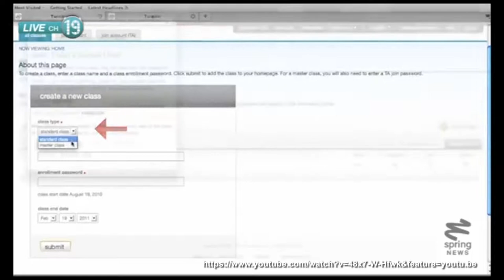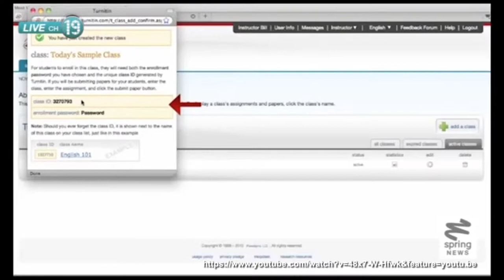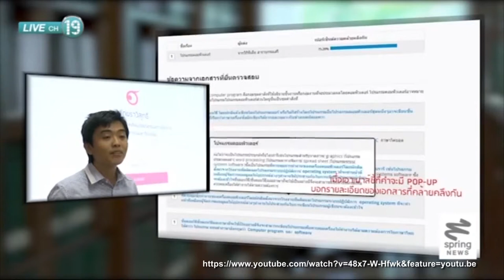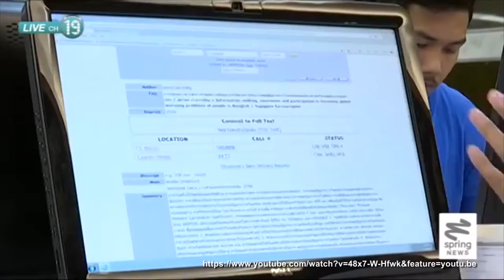KKU011 Chapter6 topic1 clip 9